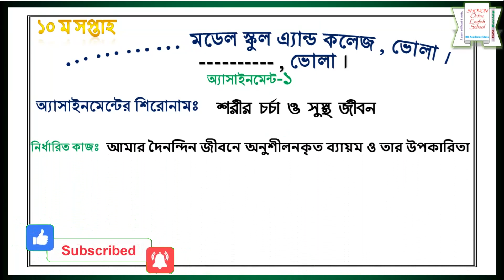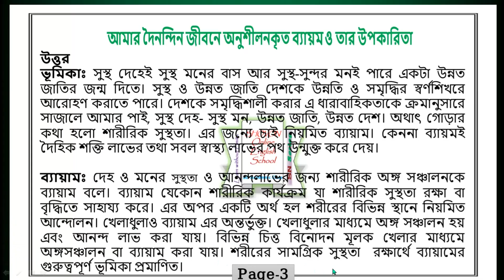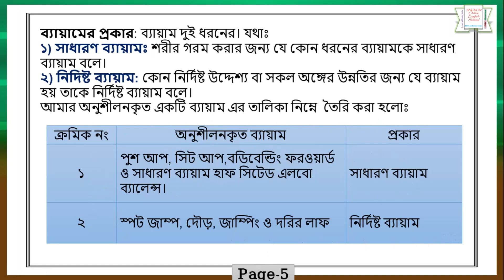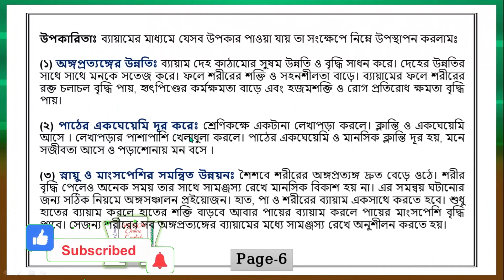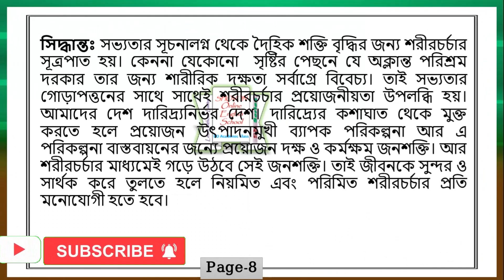Class 6 Sharirik Shikkha Assignment solution||Class 6 Physical Education Assignment Answer 10th week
assignment 2021
৬ষ্ঠ শ্রেণির এসাইনমেন্ট
৬ষ্ঠ শ্রেণির এসাইনমেন্ট ১০ম সপ্তাহ
৬ষ্ঠ শ্রেণির বাংলাদেশ ও বিশ্বপরিচয় এসাইনমেন্ট ১০ম সপ্তাহ
৬ষ্ঠ শ্রেণির বাংলাদেশ ও বিশ্বপরিচয় এসাইনমেন্ট ২০২১
৬ষ্ঠ শ্রেণির শারীরিক শিক্ষা এসাইনমেন্ট ২০২১
৬ষ্ঠ শ্রেণির বিজ্ঞান এসাইনমেন্ট ২০২১
class 7 saririk shikkha assignment 2021
assignment
assignment answer
assignment solution
assignment 2021
এসাইনমেন্ট
এসাইনমেন্ট ২০২১
৬ষ্ঠ শ্রেনির এসাইনমেন্ট
৬ষ্ঠ শ্রেনির এসাইনমেন্ট ২০২১
৬ষ্ঠ শ্রেনির এসাইনমেন্ট ৯ম সপ্তাহ
৬ষ্ঠ শ্রেনির এসাইনমেন্ট ১০ম সপ্তাহ
৬ষ্ঠ শ্রেনির এসাইনমেন্ট উত্তর
assignment solution for class 6
new assignment
assignment 2021
ষষ্ঠ শ্রেনির ইংরেজি এসাইনমেন্ট উত্তর
ষষ্ঠ শ্রেনির গণিত এসাইনমেন্ট উত্তর
ষষ্ঠ শ্রেনির শারীরিক শিক্ষা ও স্বাস্থ্য  এসাইনমেন্ট উত্তর
ষষ্ঠ শ্রেনির বাংলাদেশ ও বিশ্বপরিচয় এসাইনমেন্ট উত্তর
ষষ্ঠ শ্রেনির কৃষি শিক্ষা এসাইনমেন্ট উত্তর
ষষ্ঠ শ্রেনির শারীরিক শিক্ষা এসাইনমেন্ট উত্তর
education
talukdar academy
english apps